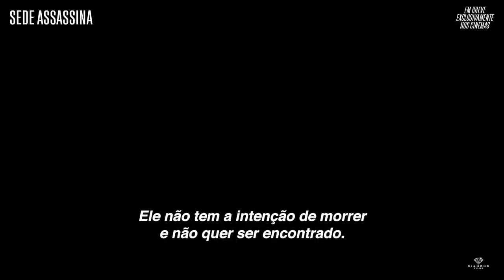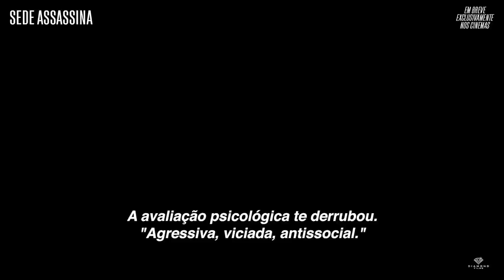SEDE ASSASSINA | Trailer Legendado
Assista ao novo trailer de sedeassassina